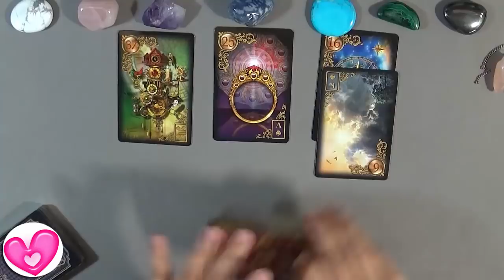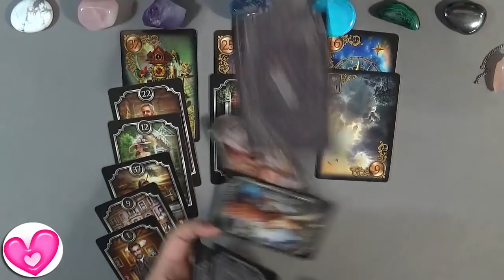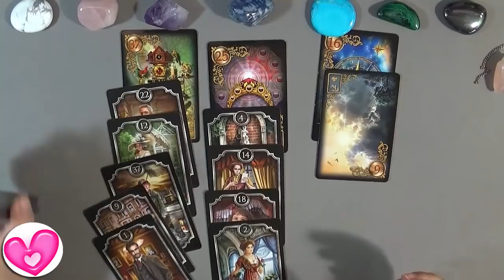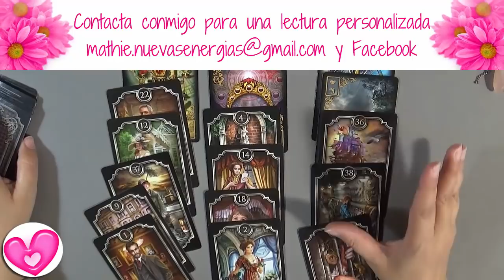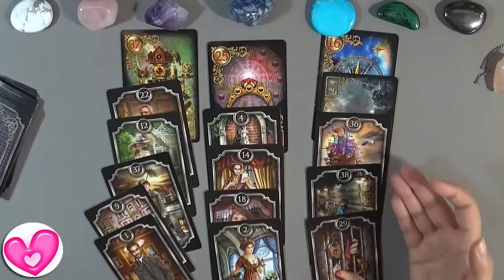✨ 3 Bendiciones Virgo Mayo 2019 ✨ Guia Angelical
Virgo 3 bendiciones para Virgo Mayo 2019 - 3 Bendiciones, cosas buenas que te trae el universo para el todos los aspectos de tu vida importantes para
Virgo hoy por la Guia Angelical.